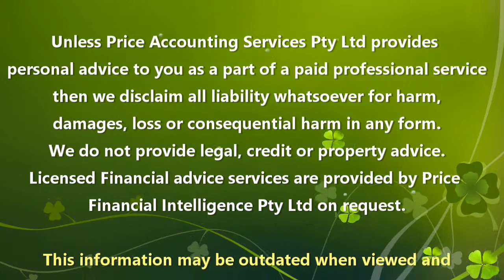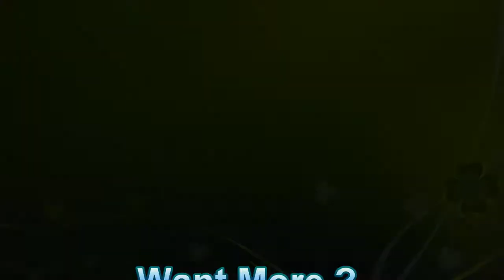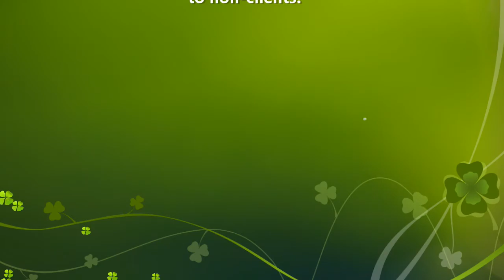Income Issues with rental property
In this video within the Property Investor - Tax Issues series playlist we explore income associated issues. Like - When do you report rental income ?